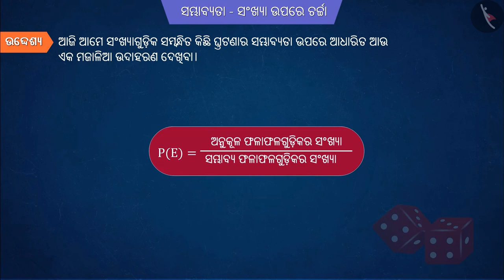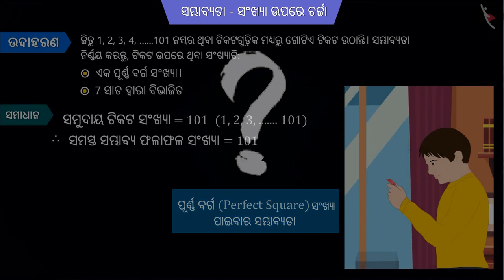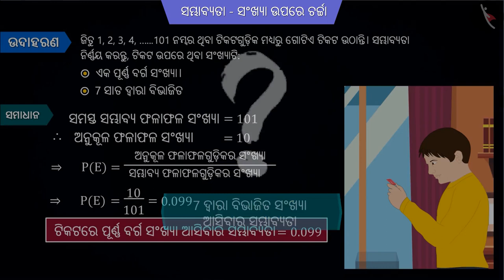ସମ୍ଭାବ୍ୟତା: ସଂଖ୍ୟାମାନଙ୍କ ଉପରେ ଚର୍ଚ୍ଚା | Part 2/3 | Probability: Cases on numbers | Odia | Class 10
Class 10 | ସମ୍ଭାବ୍ୟତା: ସଂଖ୍ୟାମାନଙ୍କ ଉପରେ ଚର୍ଚ୍ଚା | Part 2/3 | Probability: Cases on numbers | Odia | Class 10

TicTacLearn Video
Interactive Videos